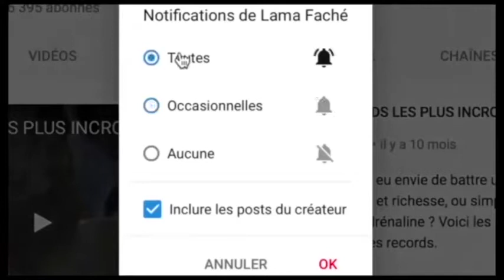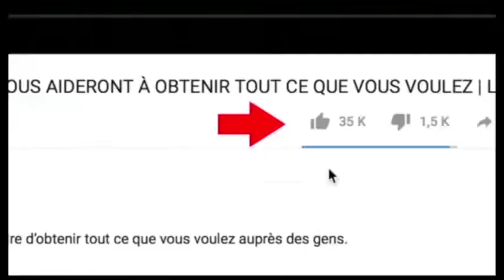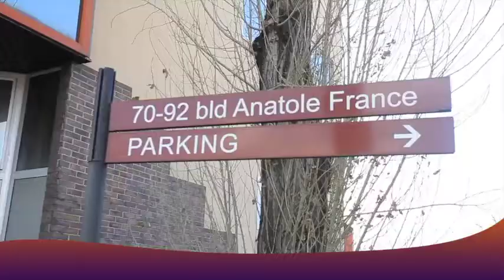Urgent :MAZEMBE Apanzi Ba Verite Nyoso Ya FERRE, HERITIER, FABRIGAS, KABOSE Ba ALBUM Ayemba